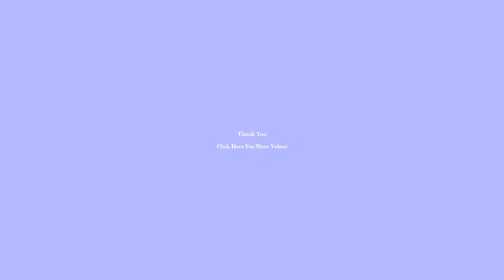Akaka Falls in Hawaii Video | Visit Akaka Falls - Travel to Hawaii State Parks, USA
The park is about 11 miles (18 km) north from Hilo, west of Honomū off the Hawaii Belt Road (route 19) at the end of Hawaii Route 220, 19°51′15″N 155°9′9″WCoordinates: 19°51′15″N 155°9′9″W. It includes ʻAkaka Falls, a 422 feet (129 m) tall waterfall. ʻAkaka in the Hawaiian language means "A rent, split, chink, separation; to crack, split, scale".[1] The accessible portion of the park lies high on the right shoulder of the deep gorge into which the waterfall plunges, and the falls can be viewed from several points along a loop trail through the park. Also visible from this trail is Kahūnā Falls.

See more videos from my Channel;